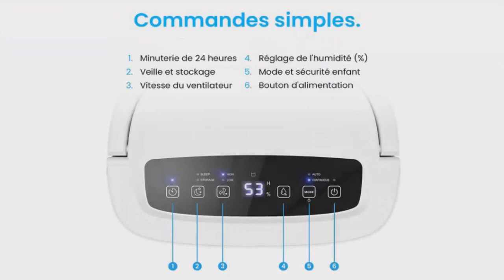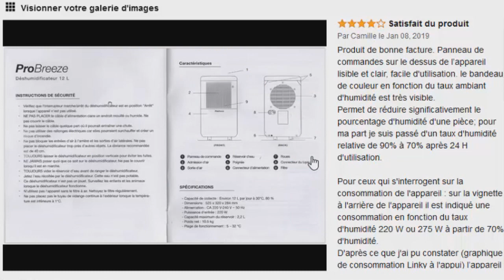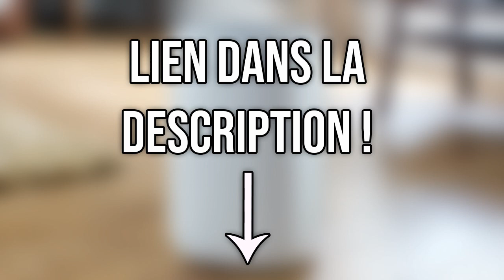TOP 3 : Meilleur Déshumidificateur d'Air 2021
⭐SUNTEC déshumidificateur DryFix
⭐Pro Breeze Déshumidificateur Portable
⭐Rubson AERO 360° Pure Absorbeur d'humidité

Vous recherchez un déshumidificateur d'air ou absorbeur d'humidité mais vous ne savez pas lequel choisir ?

Dans cette vidéo je vous présente le top 3 des meilleur déshumidificateur d'air pas cher et à commander chez soi de l'année 2021 ! Bien Chez Soi participe au programme Amazon Partenaires.